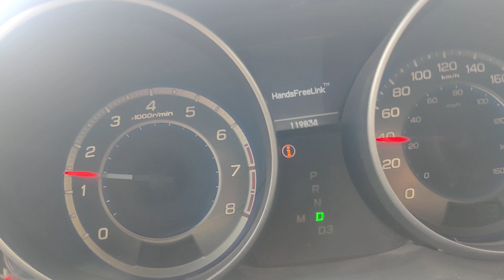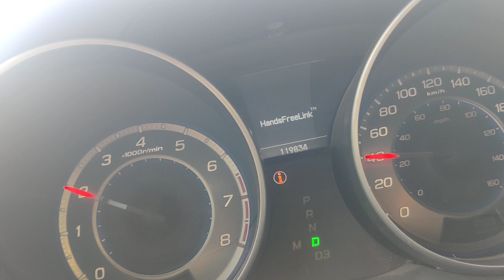2008 MDX First Test Drive